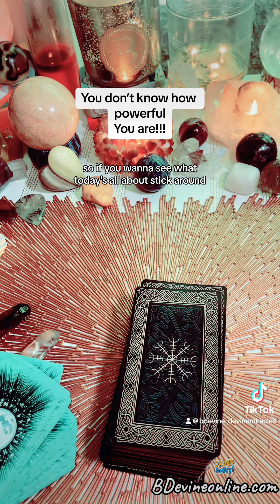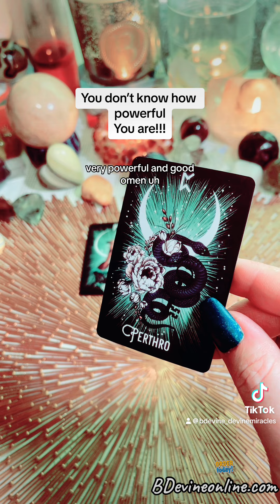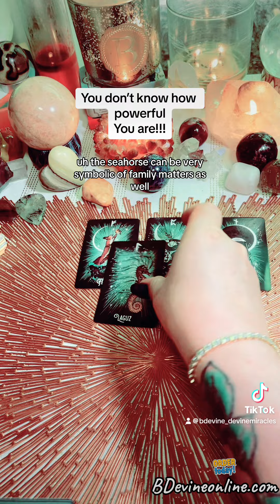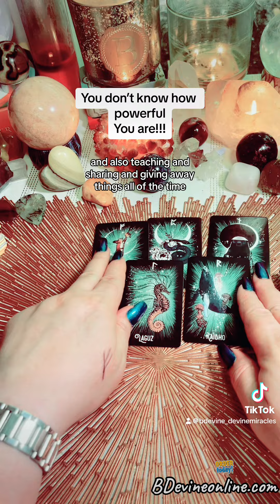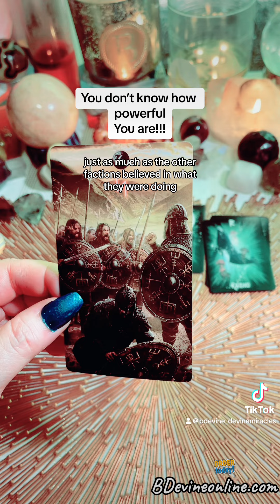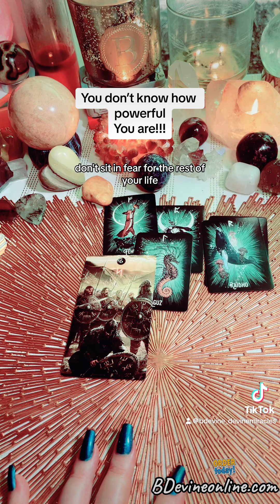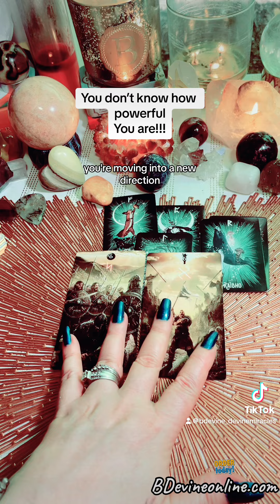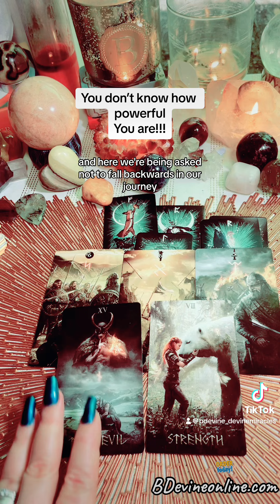You don’t know how powerful you are!!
Start your spiritual training and heal yourself once and for all!! Then apply what you have learned to help others and start your dream business!  Fully accredited courses!